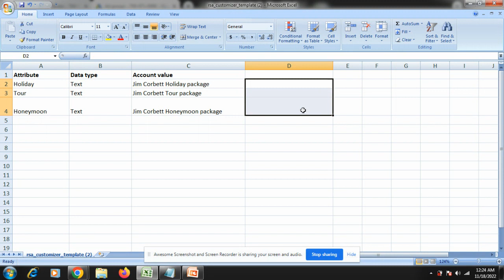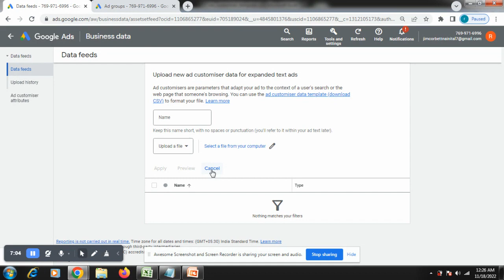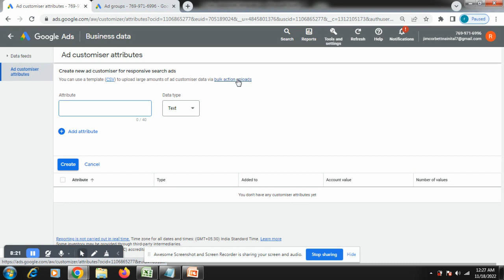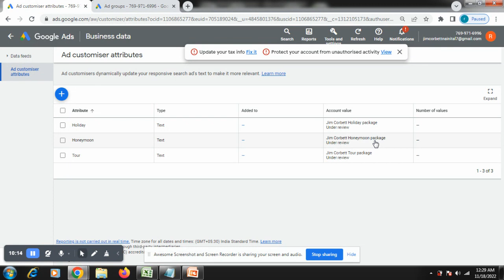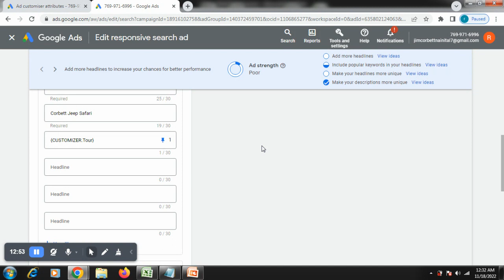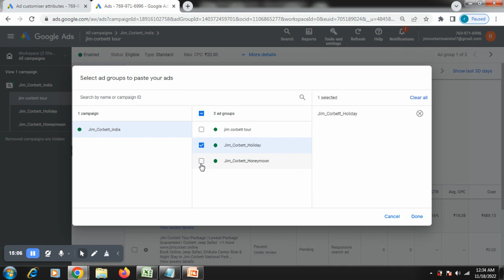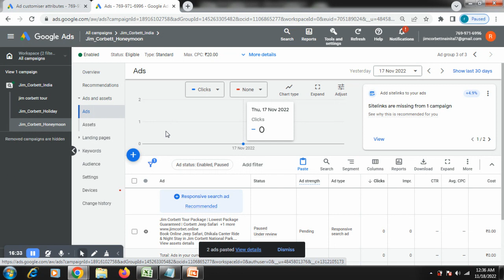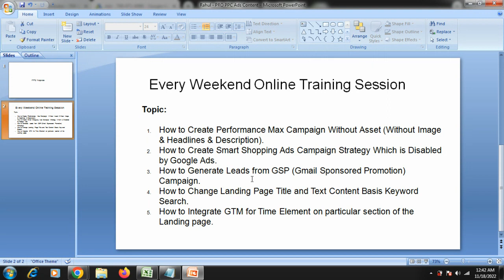Ads Customizer Attributes Data Feeds Upload 2022 - Google Ads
Google Ad - Ads Customizer Tutorial Learn How to Dynamically Change your Responsive Search Ads Text using Data Feed via ppcexpertclasses.com